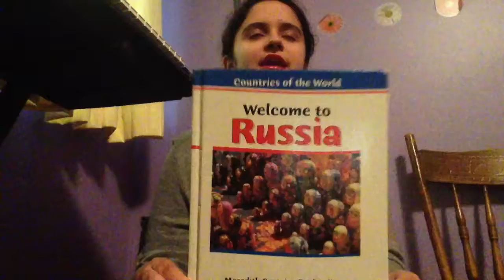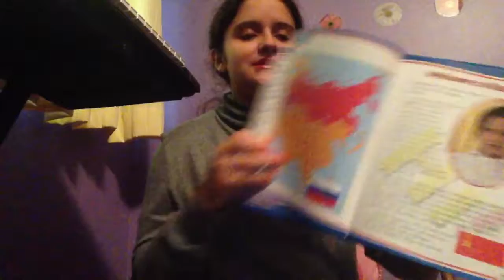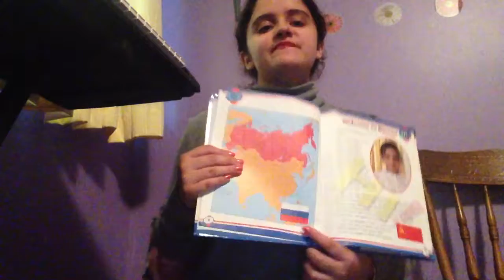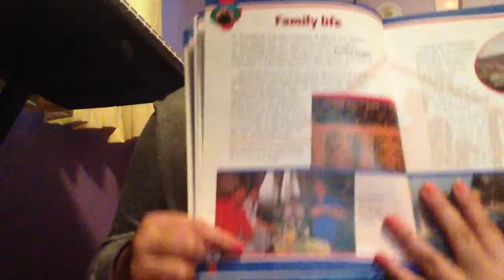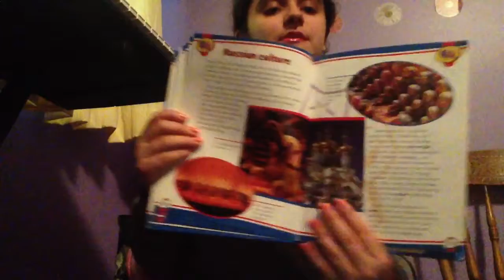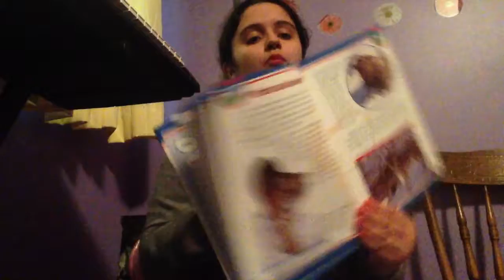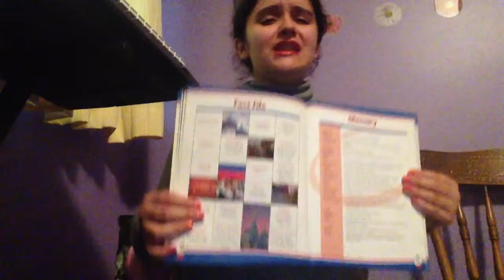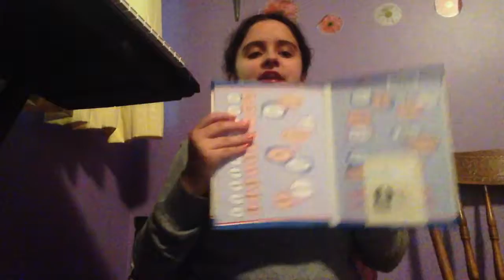Facts about Russia